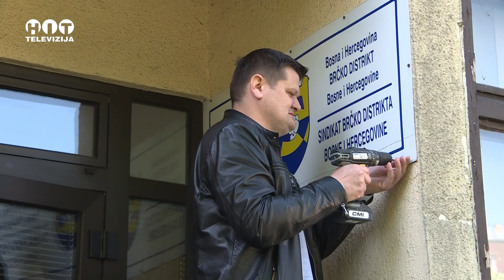Brcko - Sindikat pozvao na protestnu setnju - Hit Televizija Brcko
Sindikat pozvao na protestnu setnju - Brcko - Hit televizija Brcko